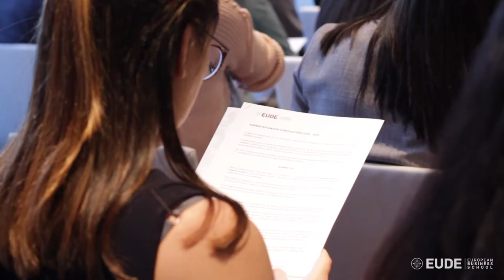EUDEexperience| Bienvenida Promoción Octubre 18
El pasado 25 de octubre EUDE Business School recibió a más de 400 alumnos que comenzarán sus clases esta semana. A lo largo del evento de bienvenida tuvieron la ocasión de conocer y familiarizarse con sus nuevos compañeros y profesores, con los que compartirán un año de nuevas experiencias y emociones.